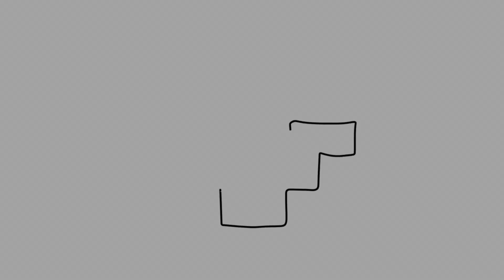Create Delicious Pizzas in Your Backyard with Bull's Gas Fired Pizza Oven | Perfect for Any Occasion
Zzue Creation

Show Room: 26/F., Shop 2612-17, Horizon Plaza, 2 Lee Wing Street, Ap Lei Chau, Hong Kong.

Experience Store: 7/F., Shop705-6, Horizon Plaza, 2 Lee Wing Street, Ap Lei Chau, Hong Kong.

Bull Gas Fired Pizza Oven

The Bull Gas Fired Pizza oven offers the same great features of wood-fired ovens but with the added convenience of cooking with gas. Our Gas Fired Pizza Ovens can be fueled using Propane or Natural Gas (with a conversion kit, sold separately item# 77653) and don’t require the ash cleanup that is associated with their wood-fired counterparts.